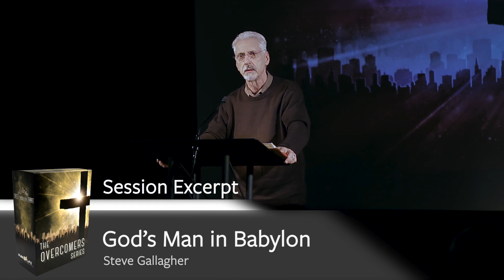God's Man in Babylon | The Overcomers Series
After many pleadings and warnings, eventually the Lord will let us have the idolatry our hearts desire, so that we might learn to abhor the very darkness we’ve embraced and loved.

From our new video resource, "The Overcomers Series".